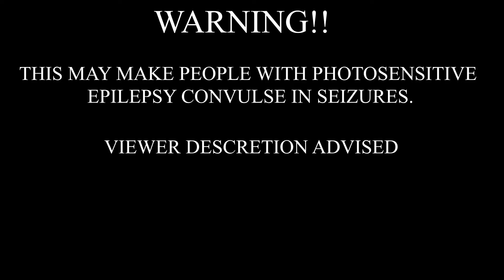bucket 桶 - i'm ok (Bass Boosted)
TAGS!